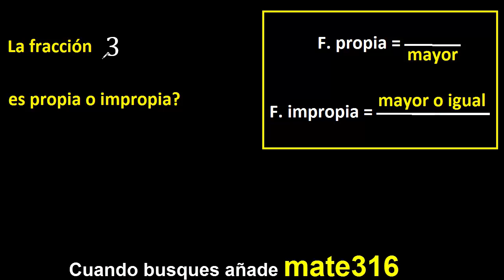3/1 es propia o impropia . fracciones propias e impropias